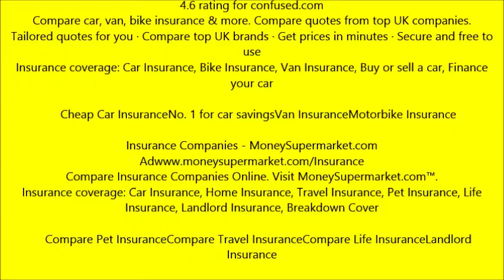get a insurance quote